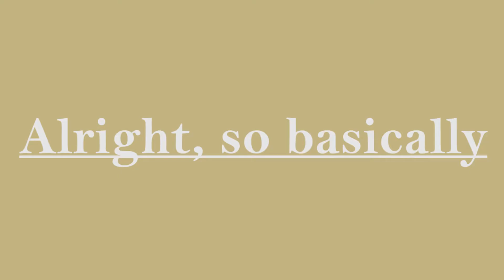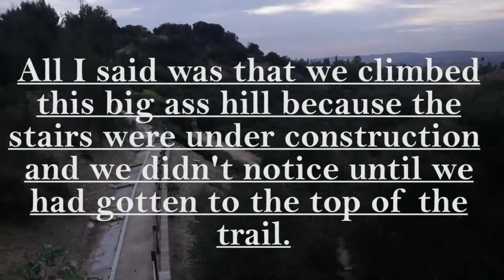Day 2: Friends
Myself, Dorian and Lesane went to a park near my house to take pictures. ENJOY!

My Camera: Canon Rebel T6i
Song: Sensual Latino Trap Beat - Diego Frias
King Scar - scarlxrd